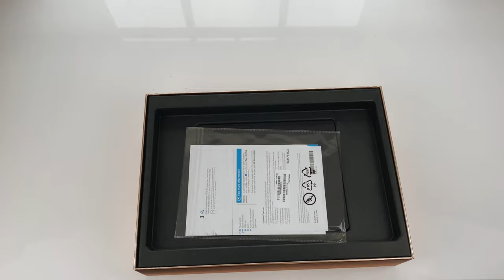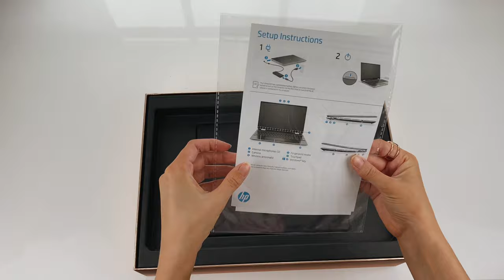ASMR Unboxing Nightfall Black HP Spectre x360 2-in-1 15.6" 4K UHD Touch-Screen Laptop Core i7 Optane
This is the HP - Spectre x360 2-in-1 15.6" 4K UHD Touch-Screen Laptop - Intel Core i7 - 16GB Memory - 512GB SSD + 32GB Optane - Nightfall Black